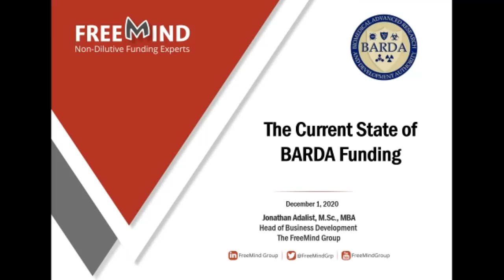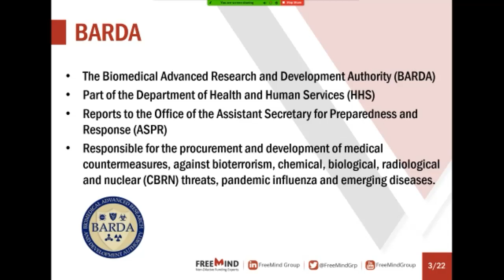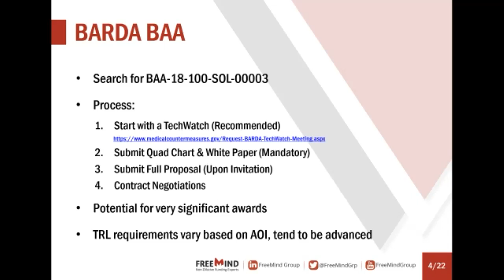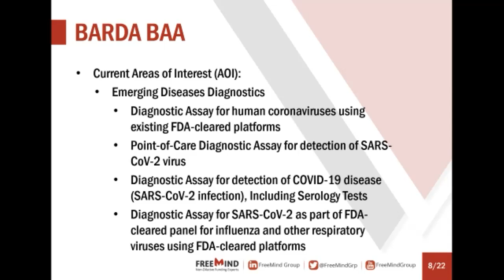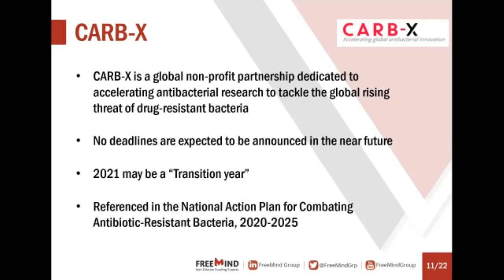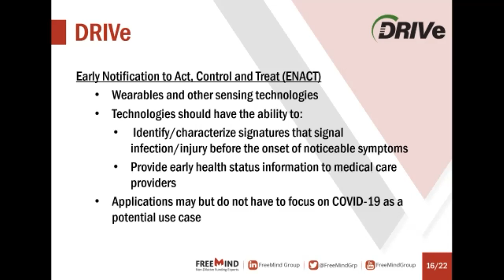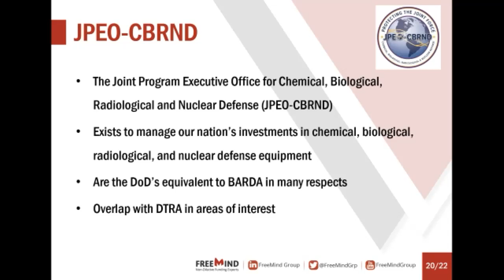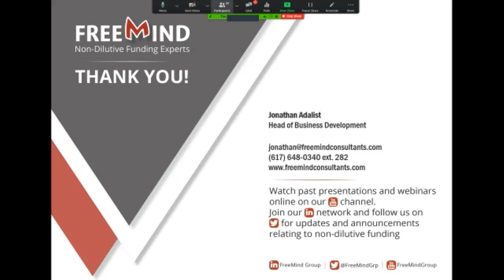The Current State of BARDA Funding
The Biomedical Advance Research and Development Authority (BARDA) is an important source of federal non-dilutive funding in the US. In the past few months alone, BARDA has funded over $1B in (COVID-related) life sciences R&D.

BARDA has undergone immense changes this past year, in terms of its organization and available funding opportunities for life science R&D. These changes are direcly connected to the organization's transition into an exclusive focus on pandemic-related research and the subsequent shift towards other areas.